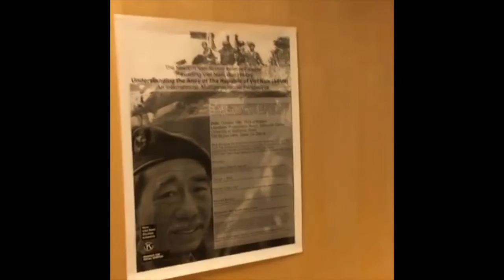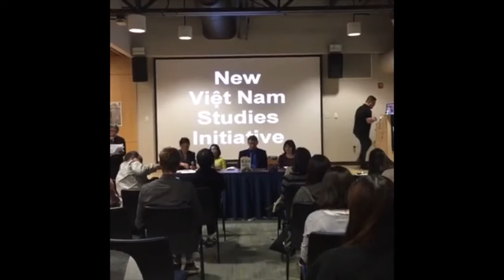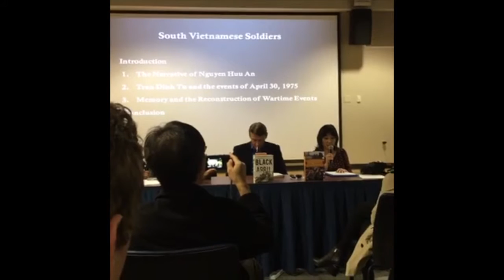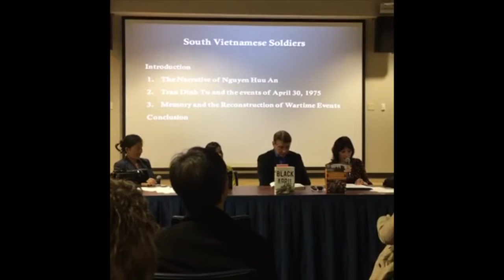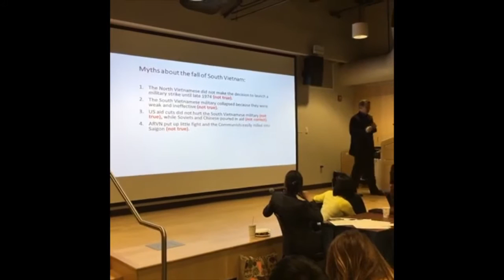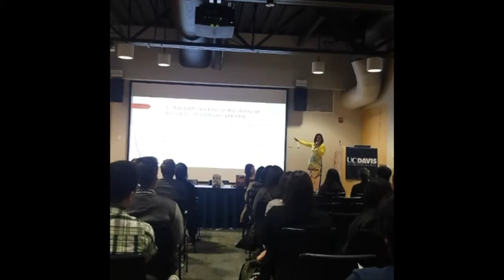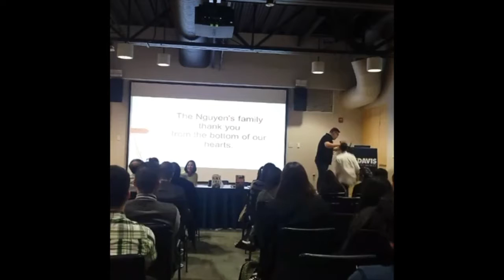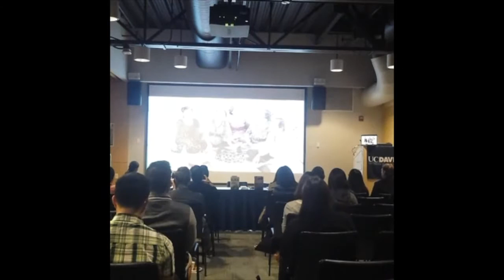Understanding the Army of the Republic of Việt Nam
The New Viet Nam Studies Initiative presents “Revisiting Viet Nam War History: Understanding the Army of the Republic of Viet Nam (An International, Multigenerational Perspective).” This symposium will discuss the topic of the Army of the Republic of Viet Nam (ARVN), the military wing of the former South Viet Nam. This seminar serves to give voice to this group and complicate their history.

The seminar will bring together the following: senior scholar Nathalie Nguyen from Monash University in Melbourne, Australia, and author of South Vietnamese Soldiers: Memories of the Vietnam War and After (2016); independent scholar, George J. Veith, author of Black April: The Fall of South Vietnam, 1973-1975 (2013); Nguyen Cong Luan, former ARVN officer and author of Nationalist in the Viet Nam Wars: Memoirs of a Victim Turned Soldier (2012); and Evyn Le Espiritu, PhD Candidate in Rhetoric at the University of California, Berkeley, and independent film maker, who will screen her short documentary about her great uncle titled, “Who was Colonel Hồ Ngọc Cẩn?”. The event will be moderated by award winning writer, poet, and author of the creative non-fiction essay, "Meta Eulogy: Nguyễn Ngọc Loan By A Vietnamese American" (2015), Mai Quynh Diem (Zora).

These individuals challenge decades old writings and representations in English that, with limited and biased research, depicted the former South Viet Nam and ARVN in myopic and often disparaging ways. The seminar will also bring up discussions regarding contested memory and how history and its rewriting will affect relations between Viet Nam and its diasporic population. Finally, the symposium will discuss the trends in research that focuses on often forgotten history, like that of ARVN, and asks what drives the upsurge of work in this area.

This event is to garner interest from faculty, students, and particularly Vietnamese Americans from nearby communities like the Bay Area, Central Valley, and Sacramento where largest numbers of Vietnamese outside of Viet Nam reside. This event is especially important for all UCD students interested in contemporary Viet Nam Studies. By understanding how hidden historical legacies affect Viet Nam’s development, the goal of the event is to inspire students and aspiring New Viet Nam Studies scholars to create more critical knowledge production on Viet Nam's political, economic, and cultural future and ongoing reformation.

Date of the UCD Seminar: October 19th, 2016
Location: Presentation Room at the UC Davis Welcome Center (550 Alumni Lane, Davis, CA 95616)

Meet-and-greet with authors in Sacramento before the UCD seminar will be hosted by the Vietnamese American Community of Sacramento (VACOS):
- Location: Sacramento Vietnamese American Community Center (6270 Elder Creek Road Sacramento, CA 95824)